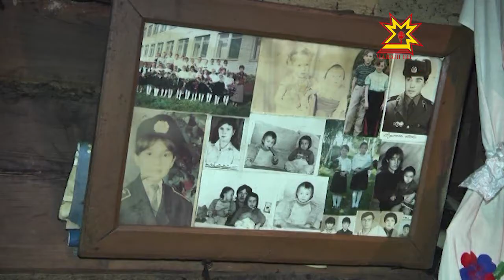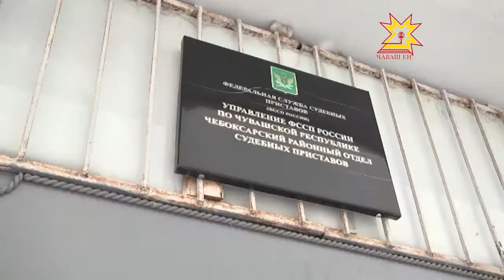Пурнăç илемне сая ярса пурăнакан хĕрарăмсем...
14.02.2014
Ачасем — пурнăç чечĕкĕсем. Вĕсенче пирĕн пуласлăх. Çавăнпа та вĕсене ашшĕ-амăшĕн тивĕçлĕ воспитани пама тăрăшмалла.Шел - хăйсен таса тивĕçне манакансем те пур. Ун пирки пирĕн черетлĕ сюжетра.